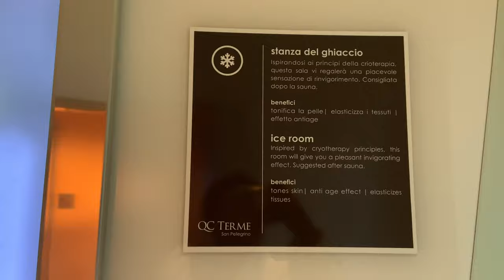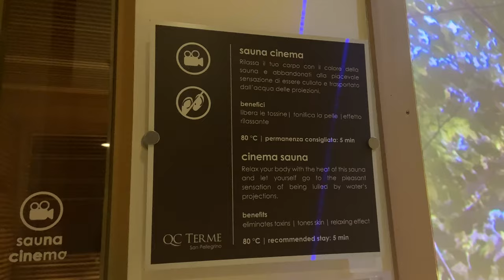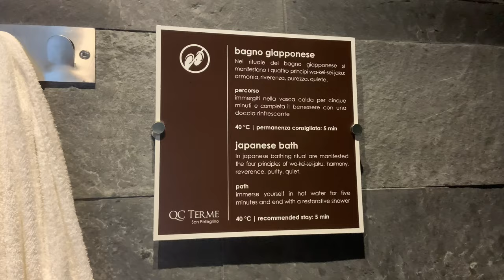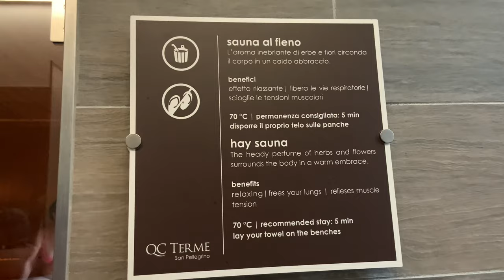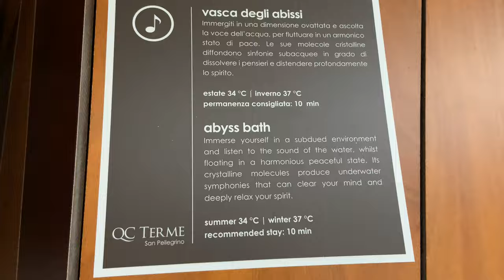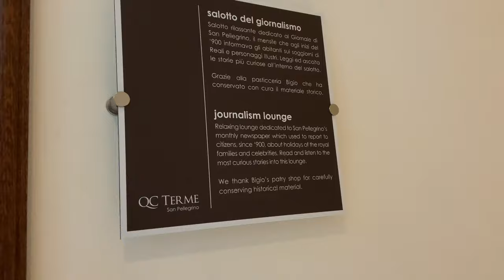Let's go to the SPA! Terme di San Pellegrino - Italy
Hello Guys!
A year ago, November 2019, my friends and i had a relaxing day at the SPA.
This SPA is located at San Pellegrino in Italy.